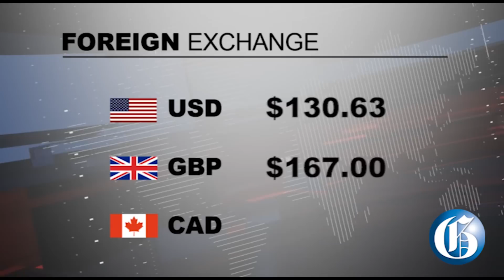THE GLEANER MINUTE: Stolen baby probe…Prisoners go live on Facebook…Wheatley repays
JANUARY 10, 2019: A high level probe continues into the abduction of a baby from Victoria Jubilee Hospital nine hours after being delivered… Former Energy Minister Dr Andrew Wheatley repays Petrojam just over $1 million spent on surprise party… The Oasis of the Seas cuts its visit to Jamaica short following an outbreak of norovirus on the vessel… IN SPORTS: Track Coach Glen Mills drops 2011 World Champion Yohan Blake.